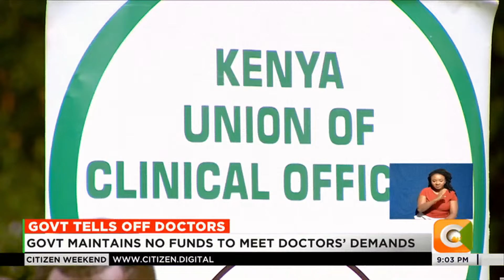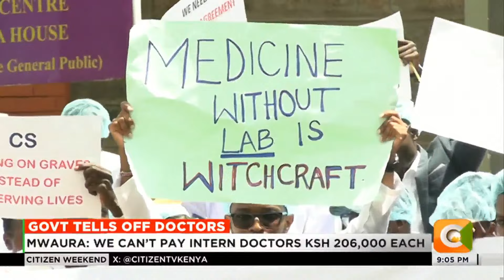Government maintain no funds to meet doctors demands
Government tells off doctors